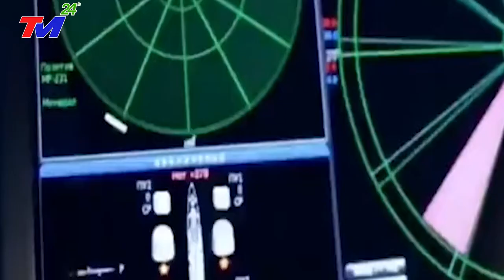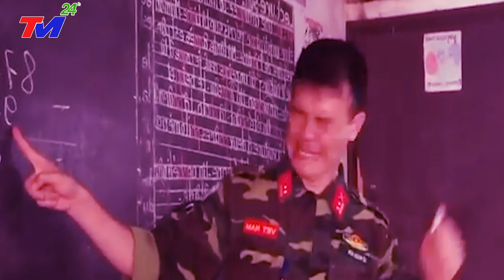XEM NGAY: ~CẢ THẾ GIỚI ĐANG THEO DÕI HÀNH TRÌNH GIẢI CỨU 303 NGƯỜI Sri Lanka TRÔI DẠT TRÊN BIỂN